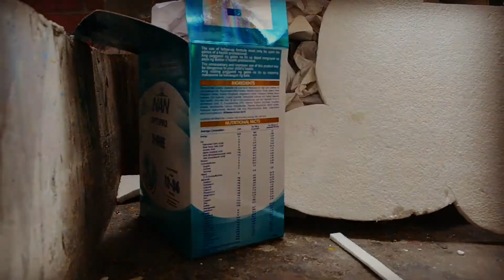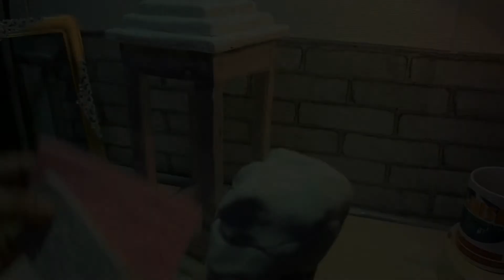DIY LANTERN/CREATIVE ARTRISE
Title: Lantern DIY / Best out of Waste Idea

Importance of Recycling
Recycling is important in today’s world if we want to leave this planet for our future generations. It is good for the environment, since we are making new products from the old products which are of no use to us. Recycling begins at home. If you are not throwing away any of your old product and instead utilizing it for something new then you are actually recycling. When you think of recycling you should really think about the whole idea; reduce, reuse and recycle. We’ve been careless up to this point with the way we’ve treated the Earth and it’s time to change; not just the way we do things but the way we think.

. Simple "arts and crafts" projects are a common elementary and middle school activity in both mainstream and alternative education systems around the world.
Very nice awesome idea to recycle the waste and make crafts